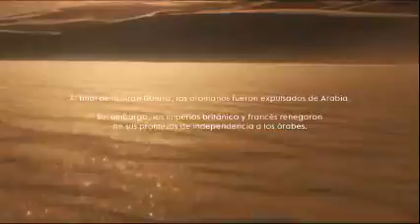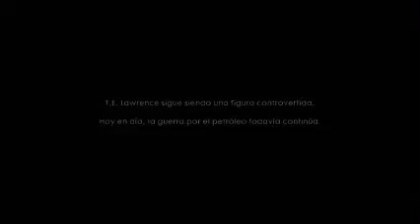Battlefield 1 - parte 15 gran Final